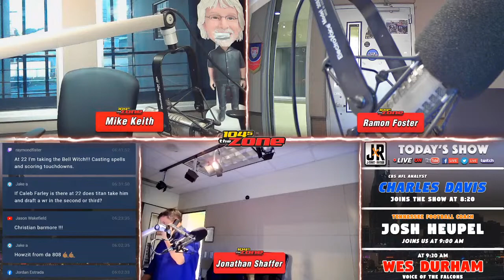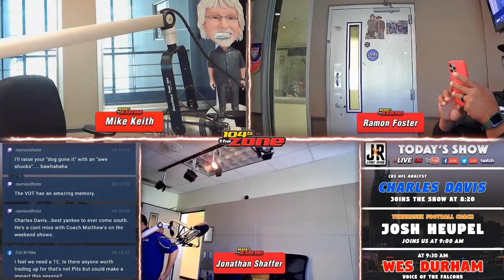A BIG Tuesday show ft. Josh Heupel | 104-5 The Zone TV w/Mike Keith & Ramon Foster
Ron Slay sits in to host today's 3HL alongside Brent and Dawn. Starting a busy weekend for the Preds, recapping Vols-Vandy and looking ahead as we get closer to the draft as well.

5:20 - Buck Reising